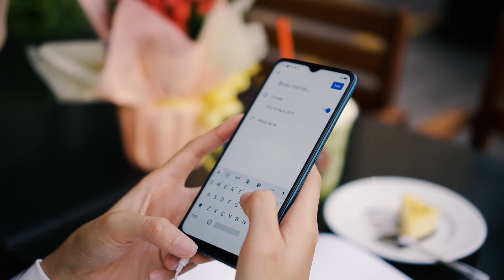Một ngày với OPPO A9 2020: Pin lâu siêu cấp!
OPPO A9 2020 với thiết kế trẻ trung cùng viên pin 5000 mAh siêu khủng. Chắc chắn sẽ là người đồng hành tuyệt vời trong công việc, học tập.

Cùng xem một ngày của Ngọc Điệp - Top13 Miss Talent Miss World Việt Nam 2019 sẽ thế nào cùng người bạn đồng hành đặc biệt này nhé!

- Oppo A9
- Công nghệ
- Điện thoại
- Đánh giá điện thoại
- Máy tính
- Laptop